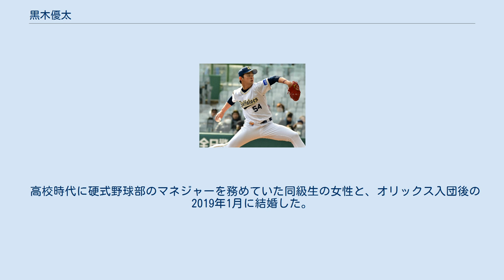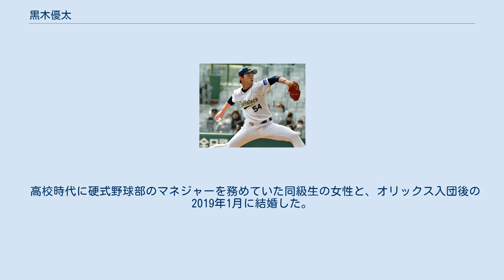黒木優太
黒木 優太（くろき ゆうた、1994年8月16日 - ）は、神奈川県横浜市港北区出身のプロ野球選手（投手）。
右投左打。
 横浜市立北綱島小学校2年時から、軟式野球チームのブラックシャークに所属。
横浜市立日吉台中学校への入学と同時に港北リトルシニアへ所属したことを機に、硬式野球に転向した。
中学2年生からは、同校の軟式野球部で投手や外野手を経験している。
 橘学苑高等学校への進学後は、1年生の秋から2年生の夏まで遊撃手だったが、強肩を買われて秋から投手に転向。
短期間で最速146km/hのストレートを投げられるまでに成長したが、春夏共に甲子園球場での全国大会に出場できなかった。
3年生の秋に日本学生野球協会へプロ志望届を提出したものの、その年のNPBドラフト会議でどの球団からも指名されなかったことから、高校卒業後は立正大学へ進学した。
 立正大学では、1年生の秋から、主戦投手として東都大学野球の2部リーグ戦で登板。
2年時の春季リーグ戦では、先発・抑えの両方でリーグ最多の4勝を挙げるとともに、チームを14シーズンぶりの2部優勝に導いた。
3年時には、東都大学野球選抜チームの一員として、6月の韓国選抜戦で先発。
4年時の春季リーグ戦では、先発登板で4連勝を達成した。
しかし、5月の試合中に、一塁へのベースカバーで走者と接触した影響で右肩を脱臼。
秋季リーグで実戦復帰を果たしたものの、在学中の1部昇格までには至らなかった。
なお、在学中には2部リーグ戦46試合に登板。
通算投球回数248回1/3で、16勝（6完投1完封）12敗、248.1回、防御率1.74を記録した。
また、ウェートトレーニングで体格の向上に努めた結果、4年生の春季リーグ戦ではストレートで153km/hを計測。
高校3年生の夏に続いて、NPBの複数球団のスカウトから注目されるようになった。
 大学4年時に改めてプロ志望届を提出し、10月20日のNPBドラフト会議でオリックス・バファローズから2巡目で指名。
入団当初の背番号は54で、同姓の黒木知宏が千葉ロッテマリーンズの投手時代に着用した番号を、自身の意向で選んだ。
なお、この時に開かれた育成ドラフト会議では、大学時代のチームメイトである神戸文也もオリックスから3巡目で指名され、育成選手として契約した。
 2017年には、春季キャンプのスタートから一軍に帯同し、オープン戦では、5試合の救援登板（通算5イニング）でいずれも無失点を記録した。
オープン戦期間中の3月中旬には教育リーグで先発登板も経験したが、「今の力なら勝利の方程式に入れられる」という一軍監督・福良淳一からの評価を背景に、新人選手では澤田圭佑とともに開幕一軍入りを果たした。
3月31日には、東北楽天ゴールデンイーグルスとの開幕戦（京セラドーム大阪）で、延長10回表に救援投手として一軍公式戦にデビュー。
1イニングを無失点に抑えるとともに、プロ初ホールドを記録した。
4月中旬からセットアッパーとして主に8回を任されていた。
5月16日の対福岡ソフトバンクホークス戦（京セラドーム大阪）では、同点の8回表から登板し、ソフトバンク打線を三者凡退に抑えて交代。
その裏にチームが勝ち越して連敗を6で止めたことから、一軍公式戦での初勝利を挙げた。
5月18日の同カード（ほっともっとフィールド神戸）でプロ入り後初めて3失点を喫するまで、13登板試合連続無失点を記録。
同期入団の山岡泰輔が先発した6月4日の対読売ジャイアンツ戦（東京ドーム）では、8回裏まで無失点に抑えた山岡の後を受けて9回裏に登板すると、一軍公式戦での初セーブを記録した。
6月には4勝を挙げたが、オリックスの新人投手が一軍の公式戦で1か月間に4勝を記録した事例は、前身・阪急ブレーブス時代の1971年に児玉好弘が達成して以来46年ぶりである。
オールスターゲームでは、パシフィック・リーグの新人投手から山岡と共に同リーグの監督推薦選手へ選ばれると、7月15日の第2戦（ZOZOマリンスタジアム）で5番手投手として初登板を果たした。
後半戦では、クローザーの平野佳寿が不調で二軍調整に入...